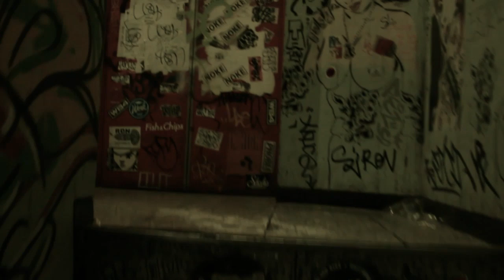Top Billin presents Trekkie Trax Japan Vol. 1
Introducing Japan's finest label and DJ team, Trekkie Trax.

Since the rise of underground electronic music in the 90's, Japan has been one of the countries known cultivating great talent with it's music scene, but as westerners, we have not alway been up-to-date of the numerous DJ's and producers coming from the great country of the apple blossom. So let us introduce to you Trekkie Trax, a DJ / producer crew, internet label and club night from the deep heart of Tokyo, in the own words of Trekkie's boss, Seimei Kawai:

"Trekkie Trax is an internet label in based Tokyo and run by Seimei Kawai, Taimei Kawai (aka Carpainter), Andrew (aka Eiji Ando), DJ Bank, Saba (aka MSTNG) and Futatsuki The first release came out in 2012 via our own Bandcamp only. Several artist EPs have followed from various Japanese producers.

We have big plans to promote Japanese underground music. Releasing an album from one our artists is one of the main plans, and having DJ tours and deejaying at domestic/overseas clubs or music festivals is what we like to do as well. In all honesty, club scene in Japan is getting worse, we think, cause of the strict enforcement of the "no dance law". So the circumstances ironically motivate us to try to improve Japanese scene with our music. It has also convinced us to become a connector between music scenes in Japan and overseas, and actually that's why we sent demos to the big label which we can trust, Top Billin, although Trekkie Trax is a small label in Far East Asia.

Block.fm, the biggest dance music radio station in Japan (hosted by legendary Taku Takahashi) gave us the opportunity to do our own radio show which is called "Rewind" and it's hosted by Seimei, Carpainter and Andrew (Eiji Ando). The show's format is quite similar to 'In New DJ's We Trust' on BBC Radio 1, showcasing new and fresh talent. Other than all of the above, we also throw parties in downtown Tokyo, you should come and visit us sometime!"

Here at Top Billin we're very excited to work with Trekkie Trax. We feel the same with this group as when we discovered and introduced Club Cheval to the world, the same talent and enthusiasm can be found in this crew and they're just only started.